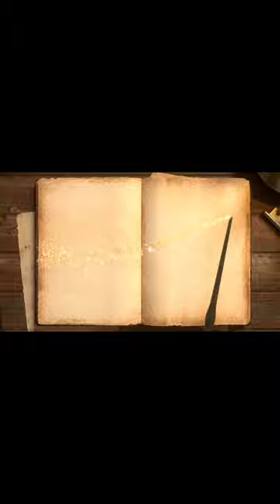Emily and Mystical grove trailer kids stories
Emily and Mystical grove trailer youtube kids stories
bedtime stories